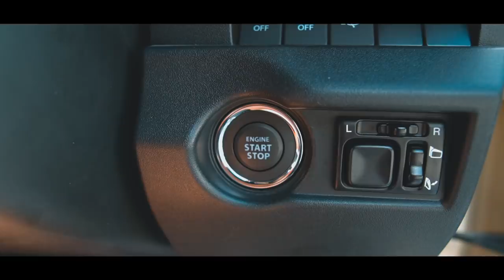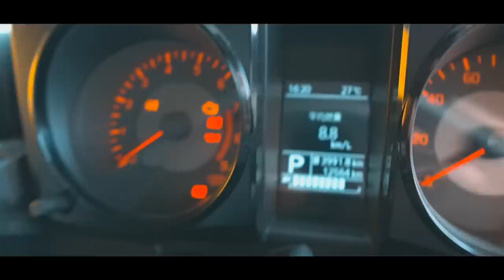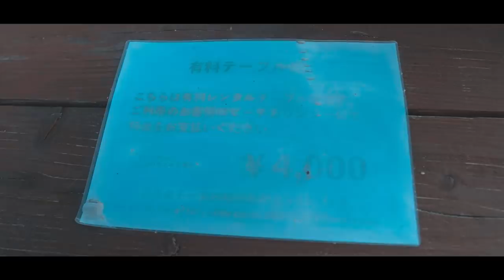新型ジムニーリフトアップカスタムで沖縄ドライブ！本当に最高の車です。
⭐️新型ジムニー日本一周旅再生リスト